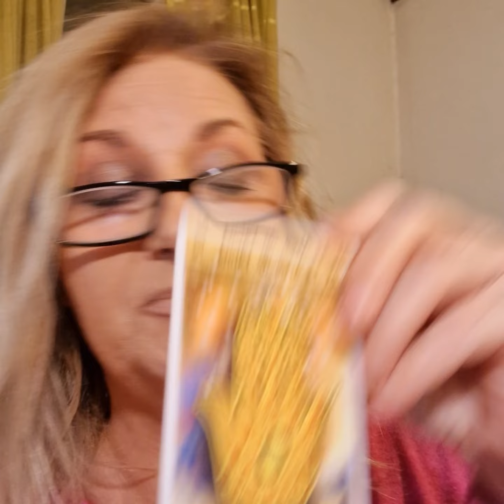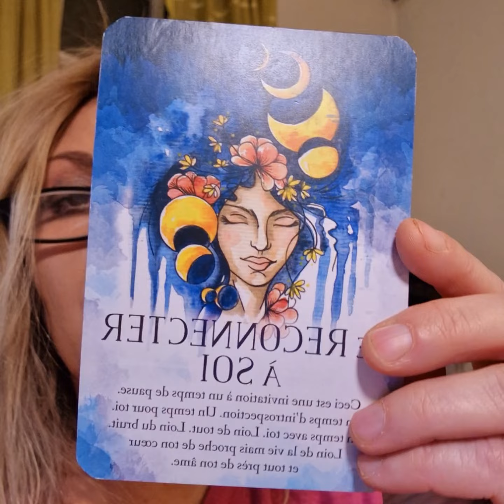decembre2022 VERSEAU GUIDANCE ORACLE ASTRO LA MAIN DE FATMA VOUS PROTEGE CONTRE L'ADVERSITE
Dans cette vidéo, j’effectue pour vous une guidance par les messages du ciel (astrologie) et les messages de mes guides spirituels (oracles) Comment sera le mois de NOVEMBRE 2022 pour les VERSEAUX ou ASCENDANTS VERSEAUX

Encouragez son travail par vos commentaires et en vous abonnant à sa chaînes you tube.ette vidéo a été réalisée avec Clipchamp